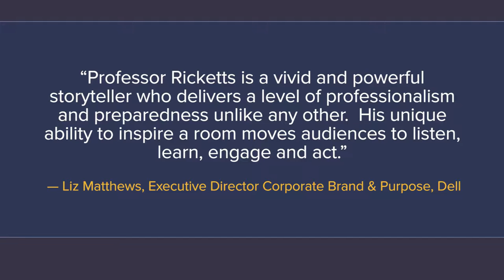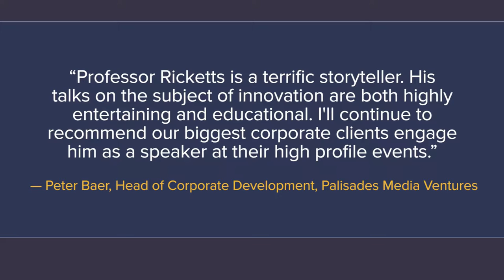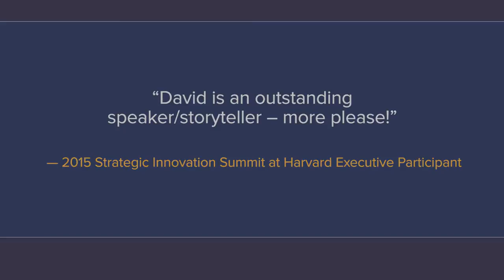Dr David S Ricketts Keynote Innovation and Creativity